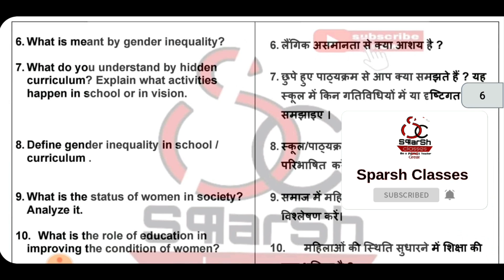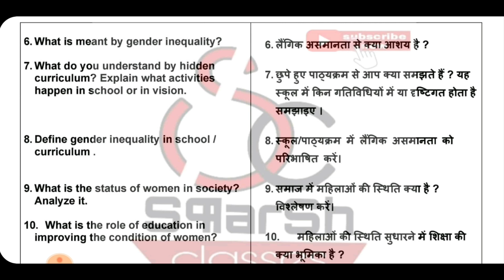B.Ed 2nd year Most Important Question/ Gender School and Society 👍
b ed,
inclusive education meaning
inclusive school
exam pattern
inclusive education in hindi
inclusive education notes
online classes